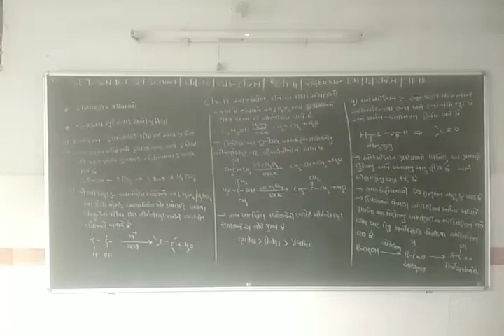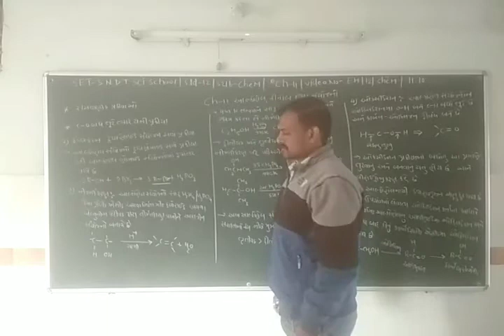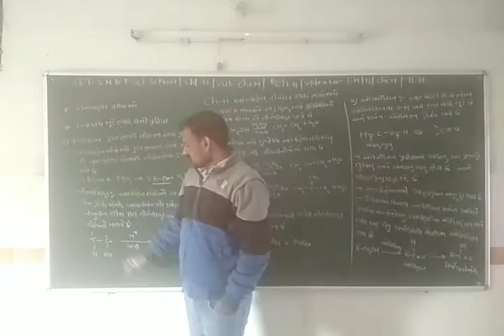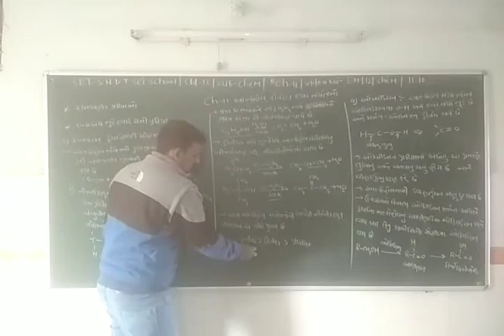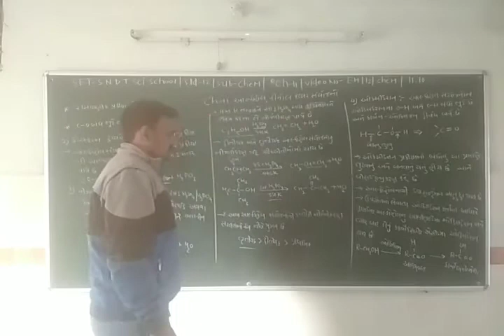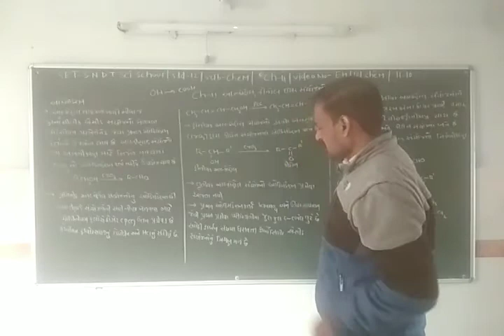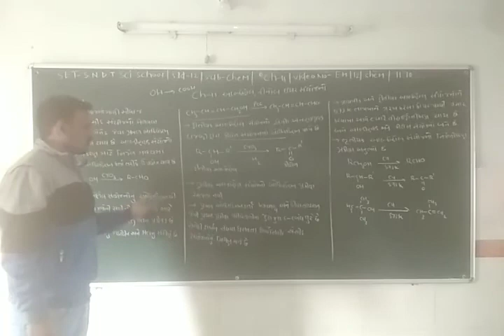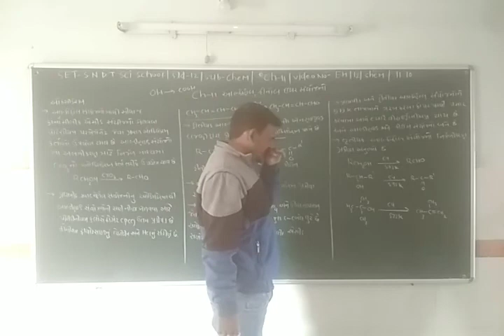SET - EH/12/CHEM/11.10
SET  –  S.N.D.T.  SCI.  SCHOOL  -  STD. -  12  -  SUBJECT –  CHEMISTRY  - CHAPTER –  11.10